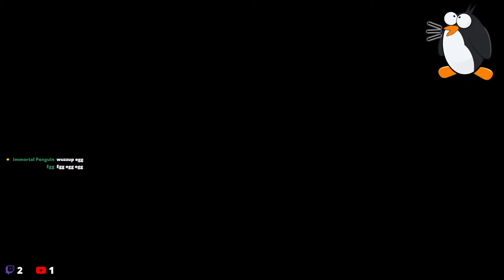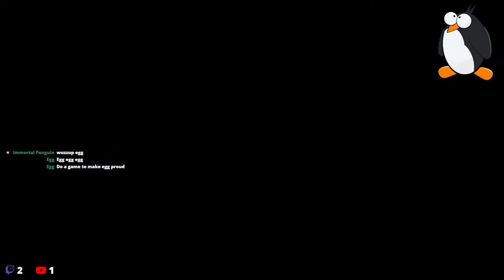Valorant is a game - (Valorant Live Stream)